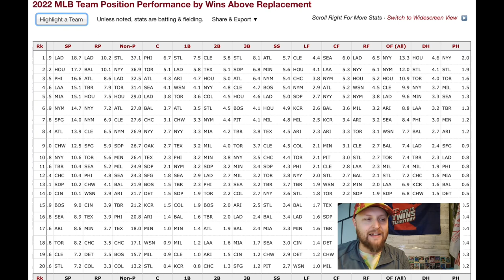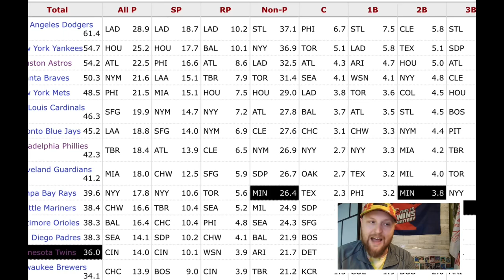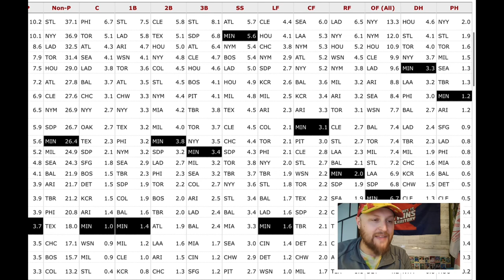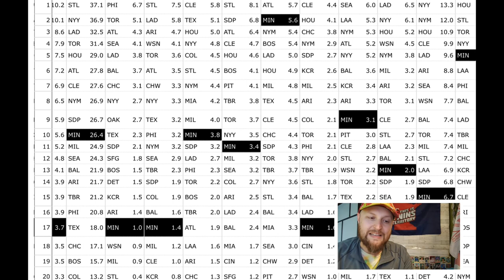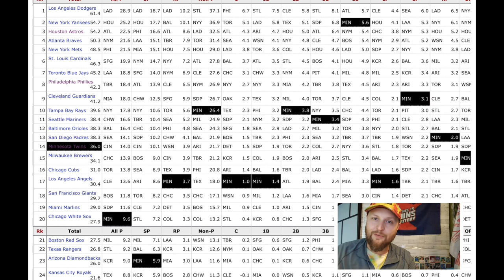Minnesota Twins Areas Of Focus This Offseason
The Minnesota Twins have some obvious needs to address this offseason, but let’s look at their position-by-position WAR rankings at Baseball-Reference to find other, less obvious areas to be improved.